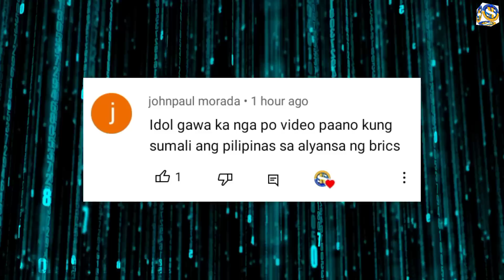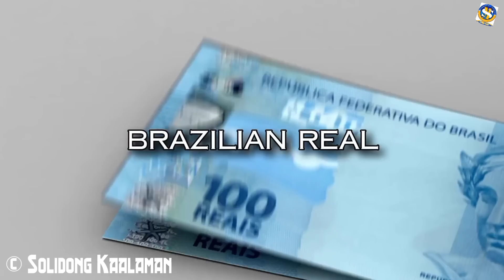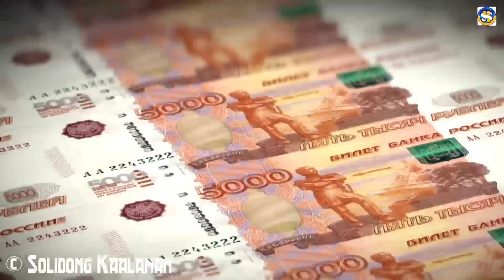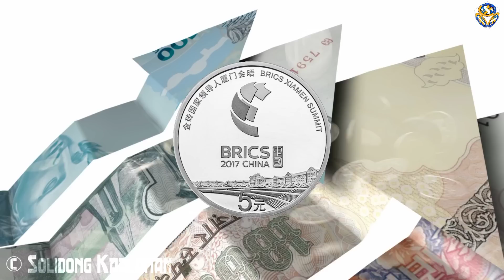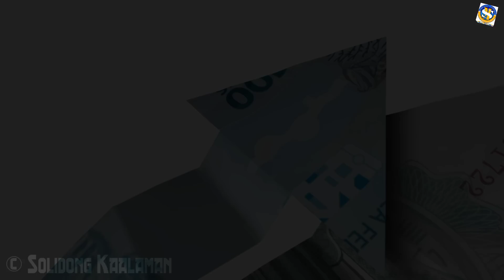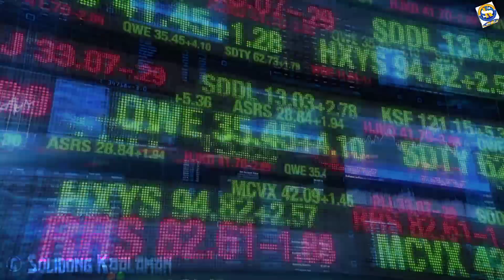What IF? Sumali ang PILIPINAS sa Alyansa ng BRICS? | Solidong Kaalaman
What IF ang Pilipinas ay maging Miyembro ng BRICS? Ano ang mga posibleng mangyari? at anu ang kapakinabangan ng brics sa bawat miyembro nito?

Maganda ba ang bagong currency na planong itatag ng BRICS Nations?🤔